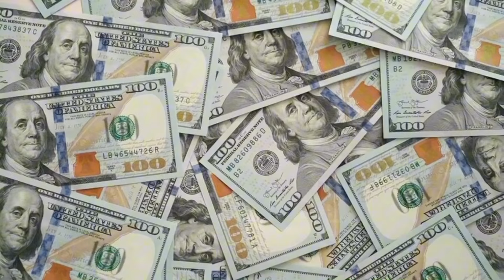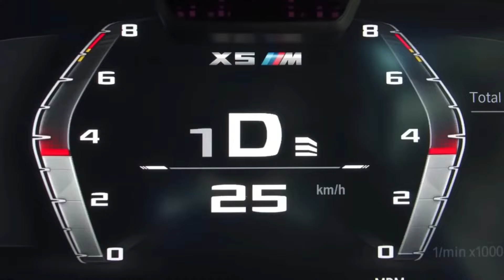Dobre Brothers 2023 Car Collection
Lucas and Marcus
Dobre Twins

The Dobre Brothers are well-known YouTubers who got their start on the video platform Vine. There are four brothers in the group: Cyrus, Darius, Lucas, and Marcus. The Dobre Brothers create a variety of video content, including pranks, dancing videos, challenge videos, experiments, and vlogs. They have roughly 43.6M subscribers total across all of their channels. Today, we are going to explore the Dobre Brothers 2023 Car Collection.